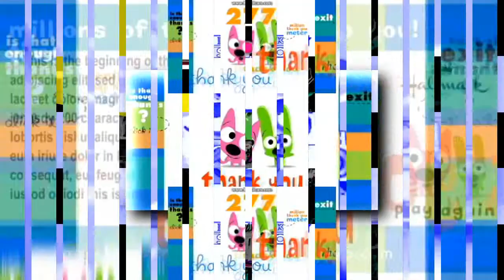Scan VS Round 9